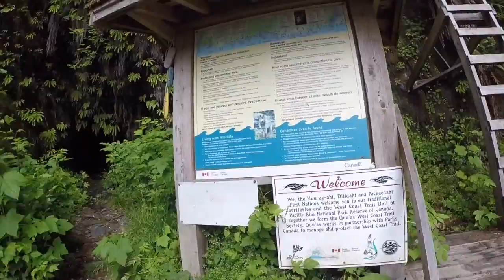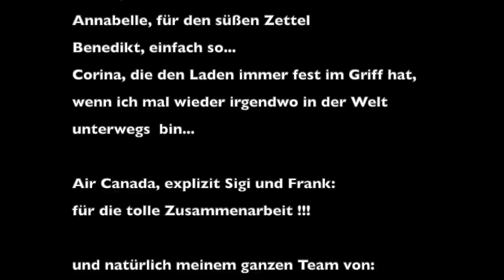Hiking West Coast Trail after 27 years again!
Im Juni 2019 gehe ich zum zweiten Mal den legendären West Coast Trail auf Vancouver Island, Kanada. Vor 27 Jahren bin ich den Trail zum ersten Mal gelaufen, damals war ich 19 (und 25 kg leichter) (-: